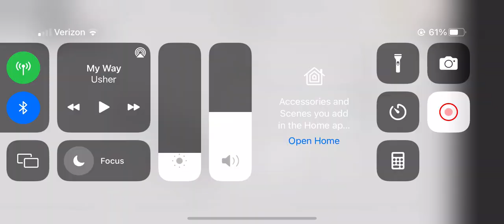doors playthrough prt.1